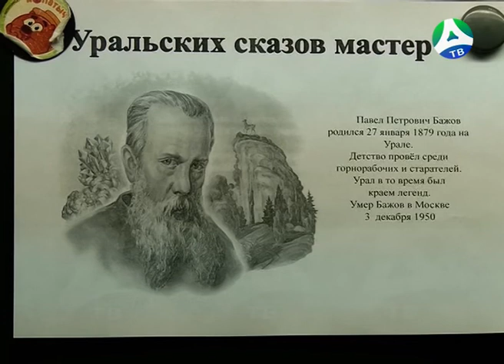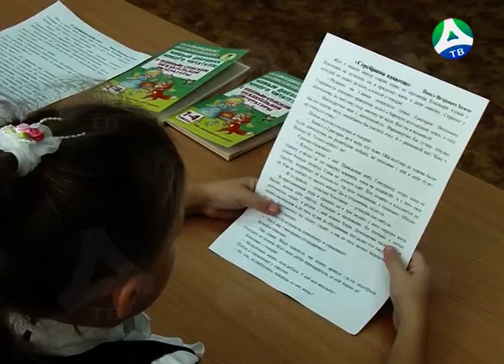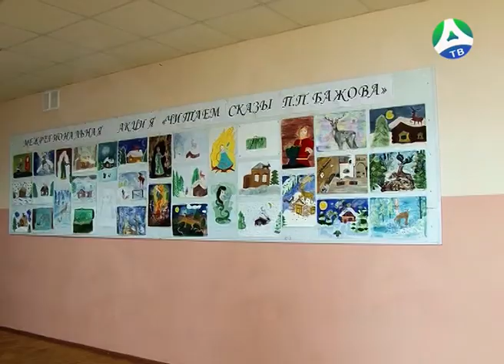2019-09-26 Чтения Бажова